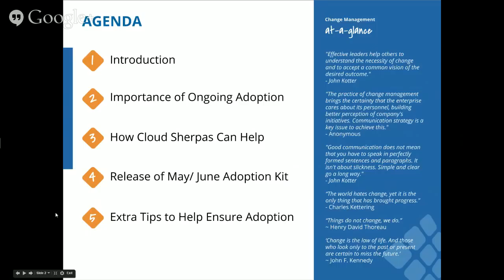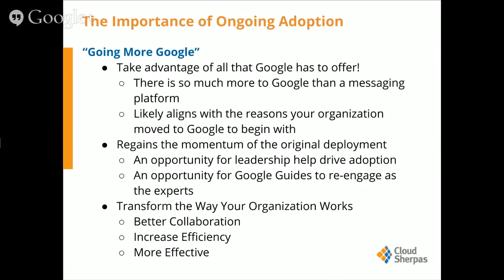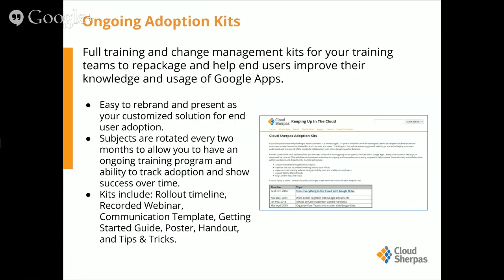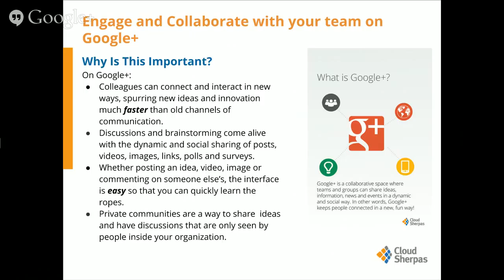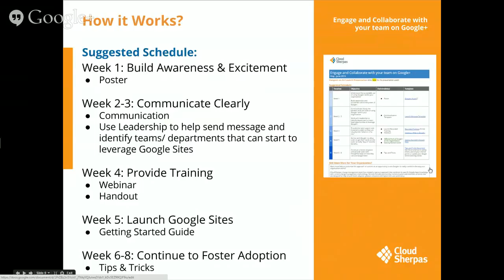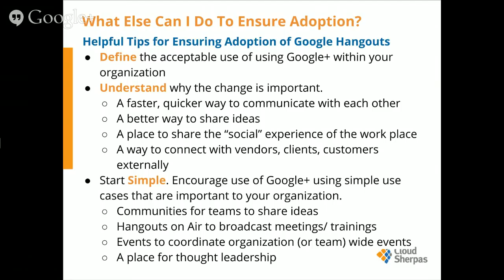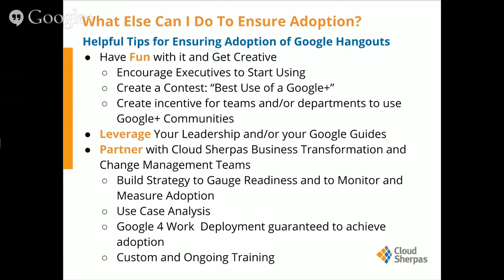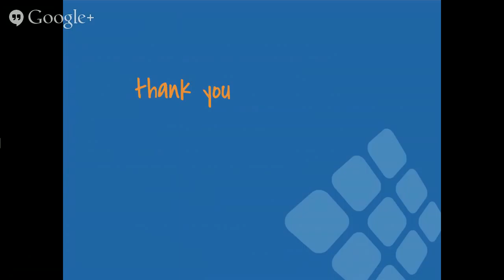Cloud Sherpas Hangout On Air -- Google+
How are you managing social collaboration today? Are you taking full advantage of what Google+ has to offer?

Join Natalie Sorrells, Cloud Sherpas Director of Training & Change Management, for a Hangout on Air to explore the opportunities to improve social collaboration and engagement with Google+. She’ll also share the importance of continuing to expand your use of Google solutions like Google+ as well as best practice strategies for doing so.